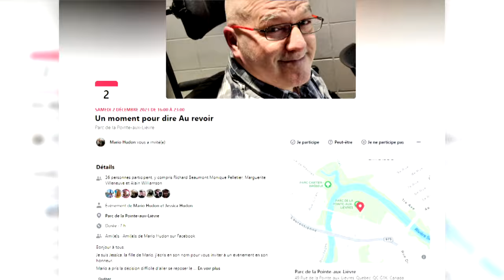Atteint de la SLA, l'animateur de radio Mario Hudon fera ses adieux bien en vie - reportage